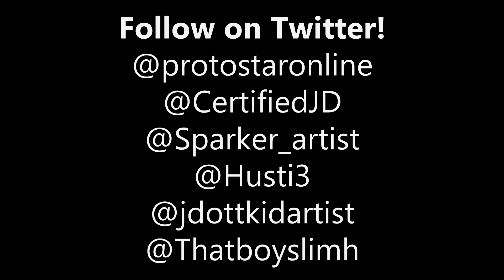itTV - Minor2Major Cypher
Filmed By: Tom Gates, Issian Weekley
Edited By: Issian Weekley

Youtube channel dedicated to providing you with new music talent, whether that be rapping, singing, or expressing yourself through dance, itTV is determined to show you hot, fresh, talent in your local area.